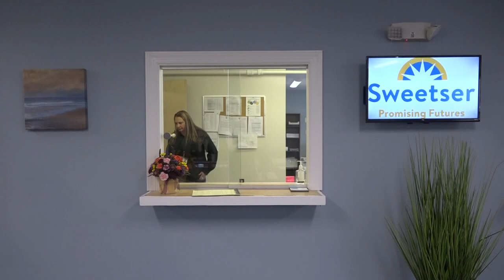Maine lawmakers consider next steps to address Lewiston mass shooting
One bill proposed by House Speaker Rachel Talbot Ross looks to address six issues.